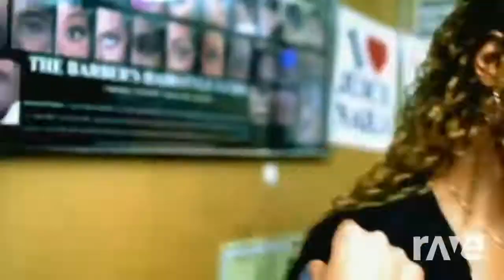Get Uncensored - Lil Jon & The East Side Boyz & Chappelle'S Show | RaveDJ